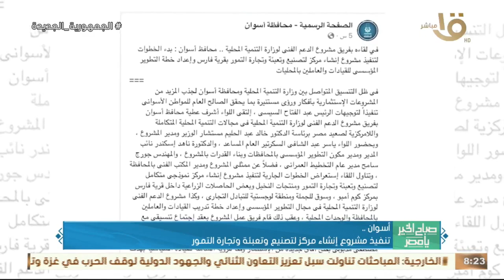ضخ 72 طن سكر بـ 27 جنيها لتلبية احتياجات المواطنين بالمنوفية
صباح الخير يا مصر | ضخ 72 طن سكر بـ 27 جنيها لتلبية احتياجات المواطنين بالمنوفية